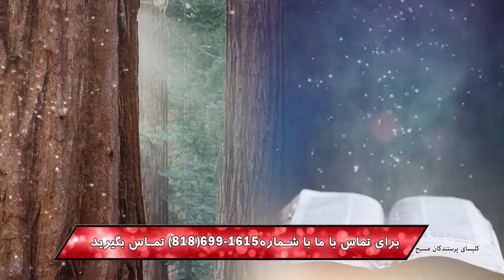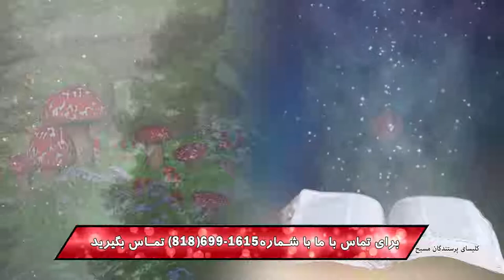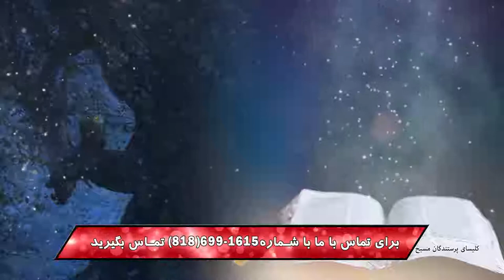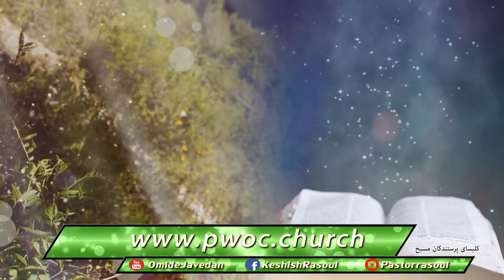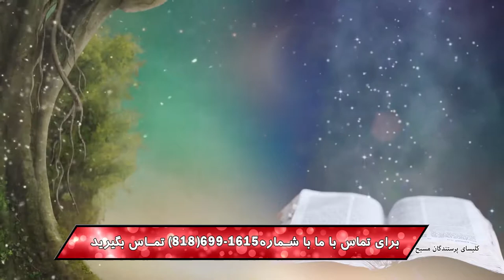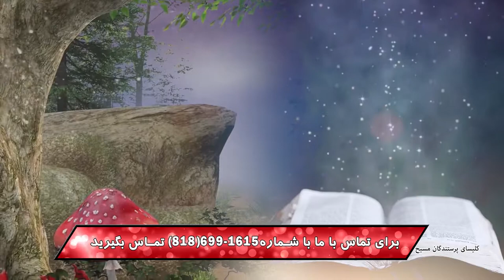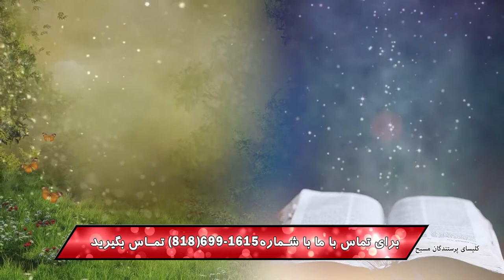02.03.2019 پسندیده خداوند . کلیسای پرستندگان مسیح